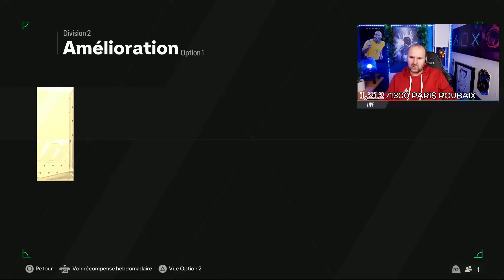ON PACK L ENORME JOUEUR ! LES CHOIX HEROES SONT GOATESQUE SUR FC24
▶ CARTES PSN/XBOX ET POINTS FC24 moins cher pour les SHOW DOWN SERIES sur INSTANT GAMING

Merci à tous pour votre soutien sur toutes les vidéos Ultimate Team de FC24